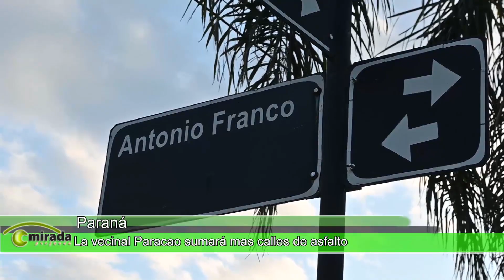PARANÁ - ENTRE RÍOS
La vecinal Paracao sumará mas calles de asfalto
La obra se realizará con el sistema Esfuerzo Compartido, con el que ya se pavimentaron más de 130 cuadras en distintos sectores de la ciudad. Los trabajos, que comprenderán pavimentación y cordón cuneta, se iniciarán este lunes.